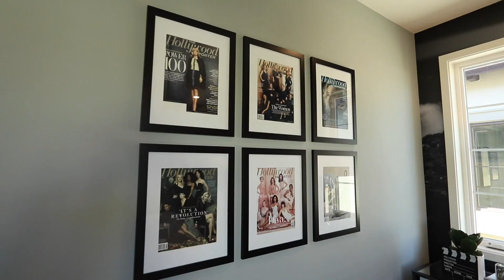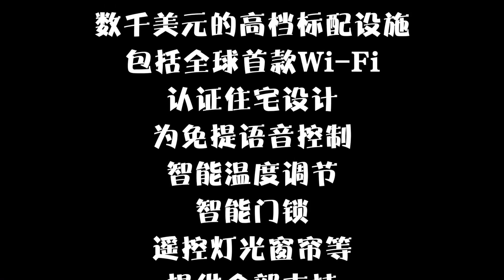尔湾Altair小区带地下室的Lennar大型豪宅 | VLOG²